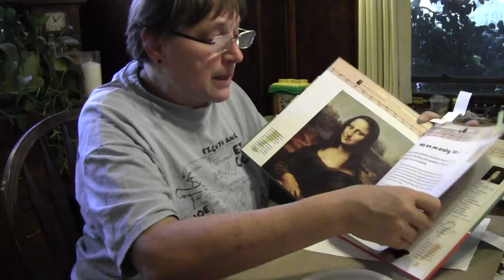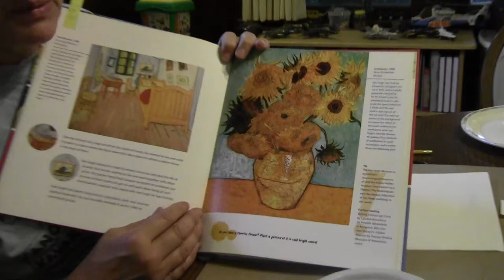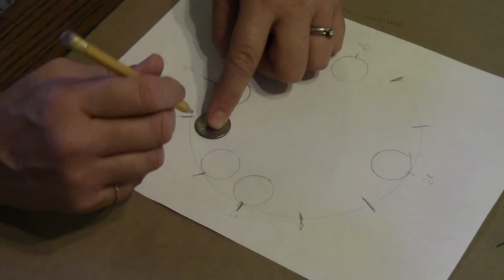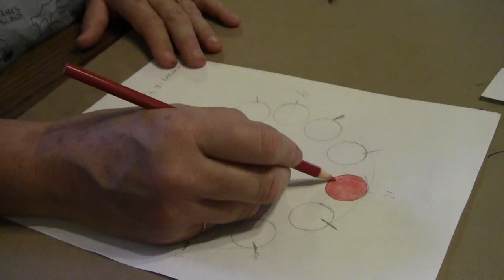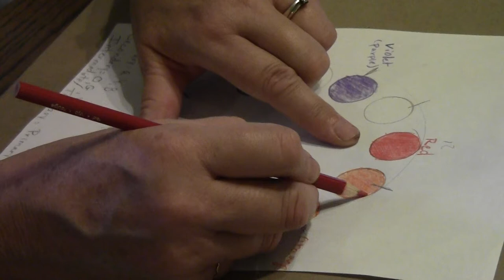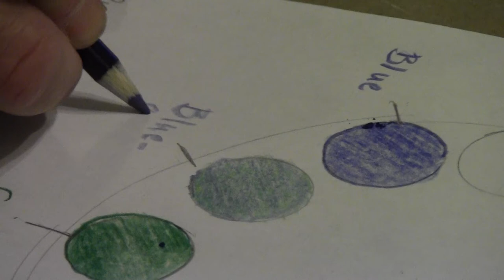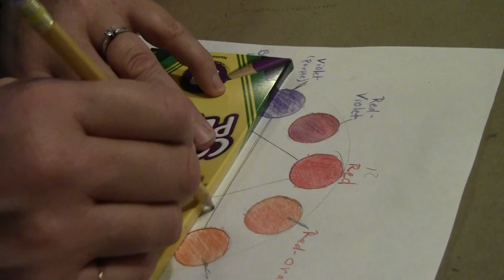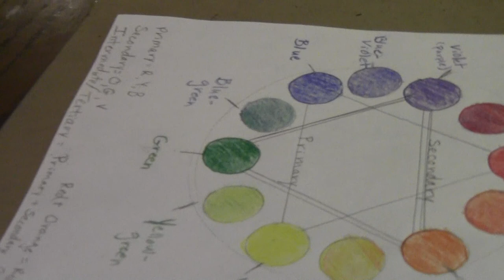Color Wheel Demo = 31 min